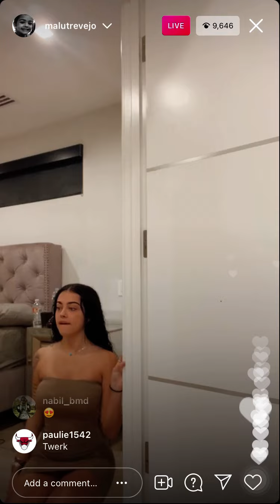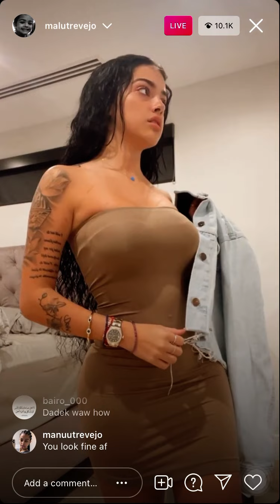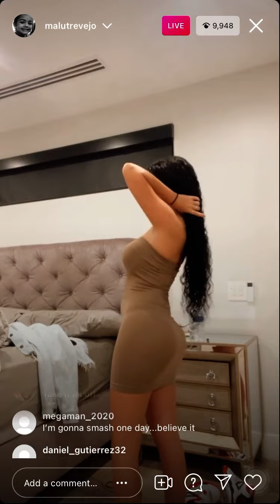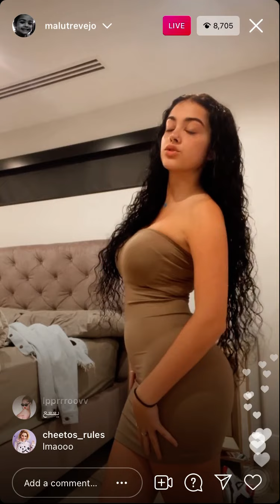Malu Trevejo Instagram Live - April 10 2021